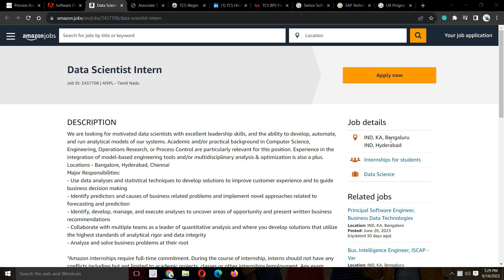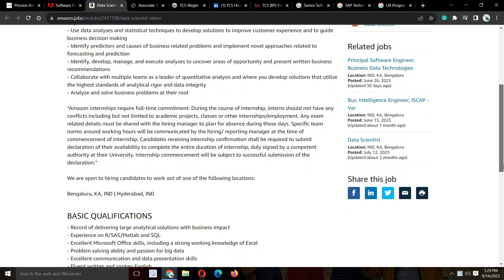AMAZON OFF-CAMPUS HIRING DRIVE 2023 | ANY GRADUATE CAN APPLY | NO % CRITERIA | WORK FROM HOME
AMAZON OFF-CAMPUS HIRING DRIVE 2022 | ANY GRADUATE CAN APPLY | NO % CRITERIA | MUST APPLY FOR THIS

📌 1. AMAZON Recruitment Direct Apply Link:- WORK FROM HOME

Social Handles:
Job Updates Channel:---